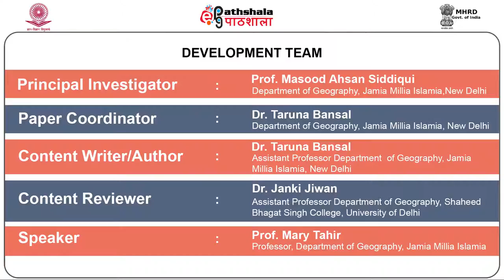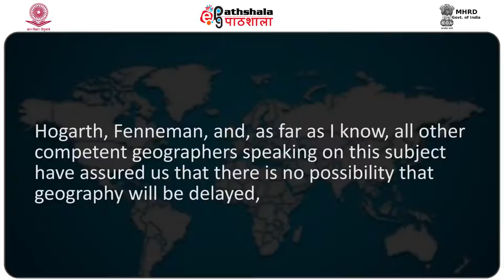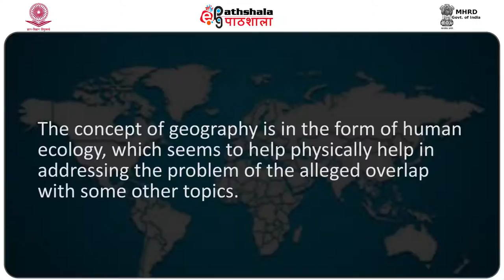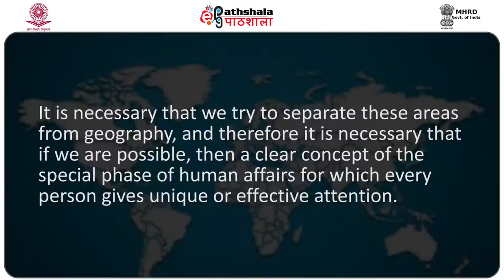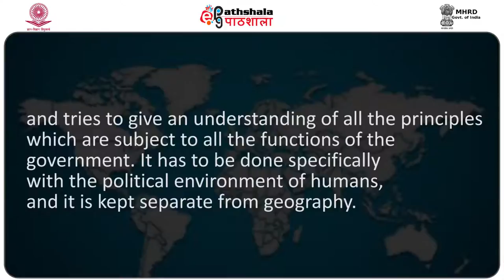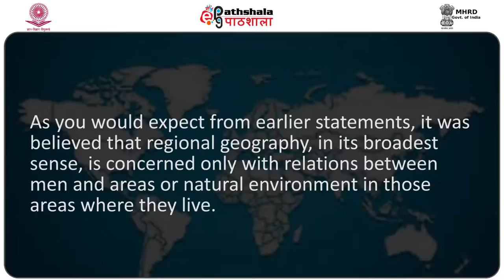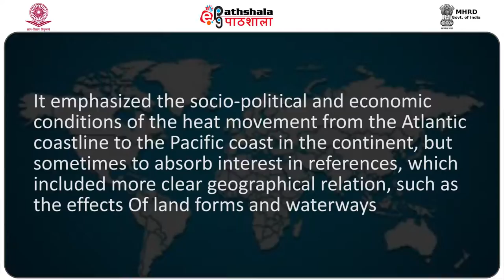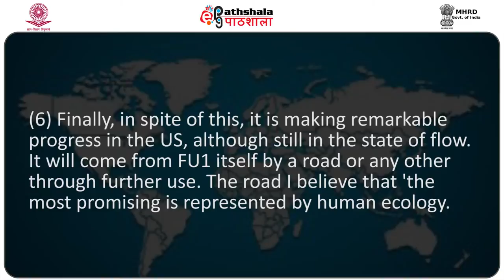Geography as Human Ecology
Subject:Geography
Paper: Geographical thought